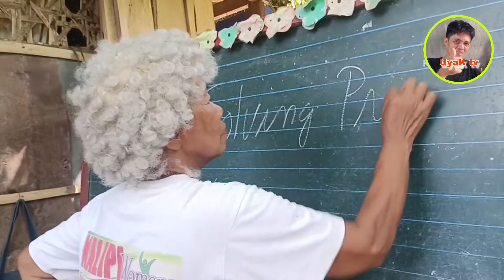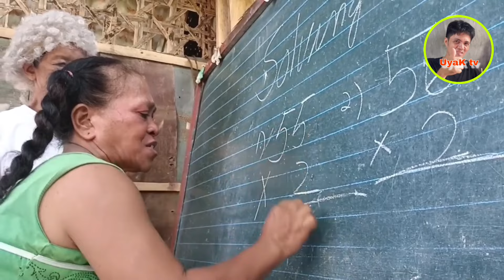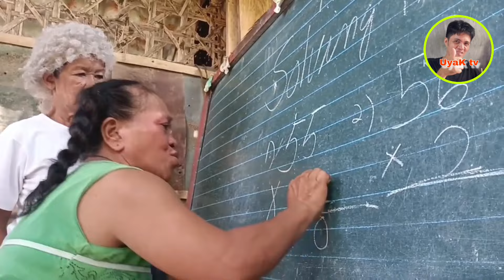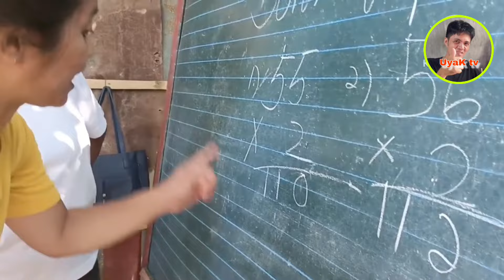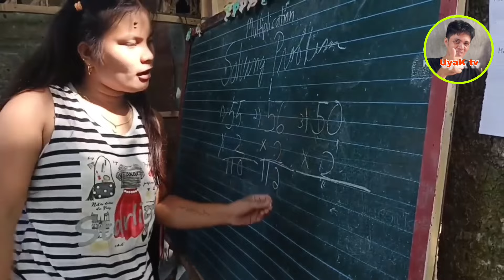Batang sipat nag lisud og answer si Maria sa mathematics solving problem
Si maria ay nahirapan sumagot sa solving problem na kanyang sinagutan sa kanilang klasi, nakakamiss mag aral .

This is authorize channel.

Related channel:
Uyak leynad
kentoy official
Paploy